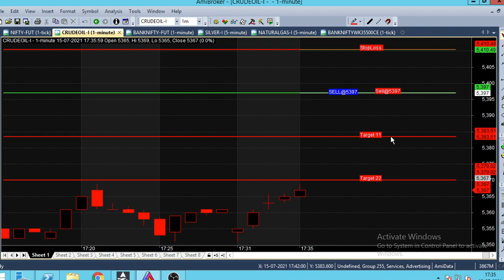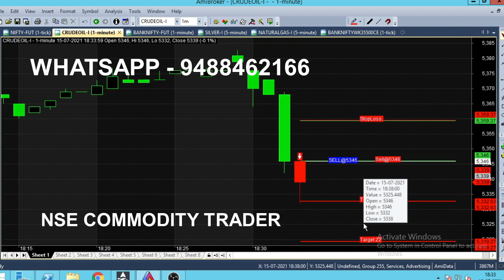Crude oil Buy Sell Signal Indicator | Simple Trading Chart For All Commodity Traders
Crude Oil Buy Sell Signal Indicator, Simple trading Chart for all Commodity Traders in Share market.

⏱️⏱️TIMECODES⏱️⏱️
0:00​ - Intro
0:30 - Sell Bank Nifty at 31000
1:00 - Buy Call details
2:00​ - Previous calls Details
3:00​ - Good Timings